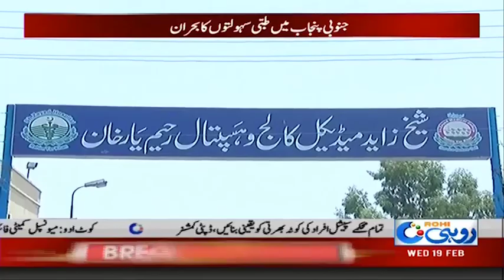Poor Condition Of Sheikh Zayed Hospital In Rahim Yar Khan